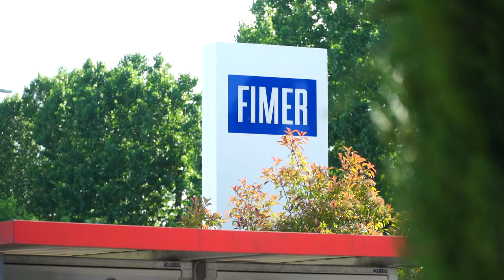Ennesima fumata nera per la vertenza Fimer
Ennesima fumata nera per la vertenza Fimer, l'azienda di Terranuova Bracciolini che occupa, tra diretto e indotto, circa 800 lavoratori. Al tavolo convocato dal Mise infatti non è emersa nessuna novità di rilievo, se non il riassetto del consiglio di amministrazione dell'azienda, non c’è più infatti un amministratore unico, bensì due nuovi esponenti specializzati nel ramo delle ristrutturazioni. La posizione unitaria dei sindacati, a questo punto, è quella di riattivare iniziative di lotta.